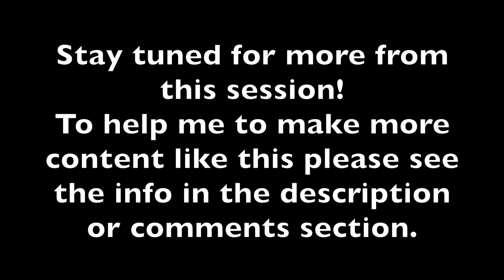My First Hammond Organ Recording!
My First Hammond Organ Recording! Recording with Clarence Ward III & Dat Feel Good at Wrightway Studios (Baltimore) 3/15/20. It was the first time Clarence ever heard me play organ. I was looking forward to it because of how much I know he likes organ in the music and I pride myself on having a cool organ style lol. Hope you enjoyed!